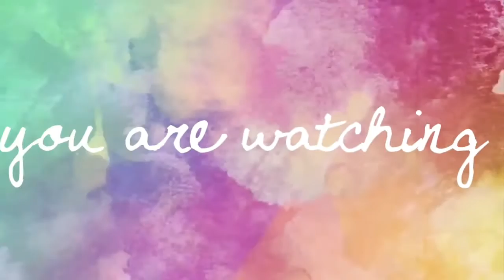PROM DRESS SHOPPING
short video, but i thought you guys would enjoy :)
comment what your favorite dress was!

♡✮If you read this far, WHICH I CANT BELIEVE YOU DID, comment "will you go to prom with me" (do it do it do it!) ✮♡